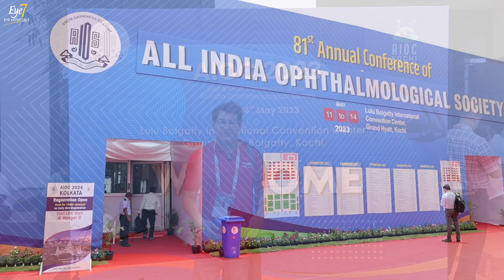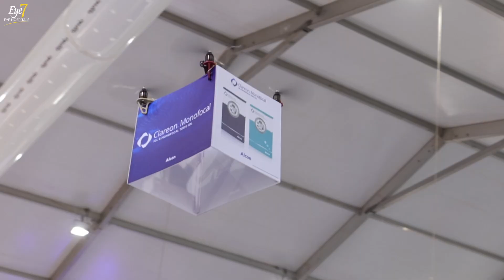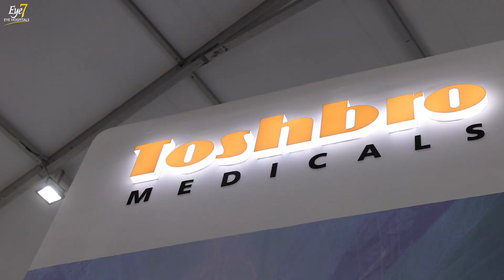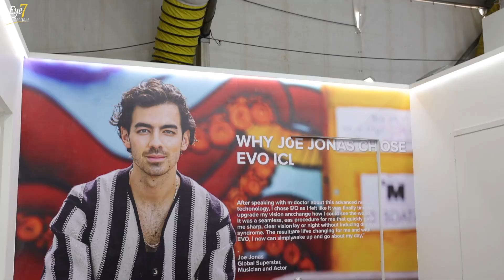AIOC-2023, Kochi | 81st Annual Eye Conference of All India Ophthalmological Society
In this video, Dr. Rahil Chaudhary gives a virtual tour of AIOS-2023, the 81st Annual Conference of All India Ophthalmological Society held at Lulu Bolgatty International Convention Center (LBICC), Kochi, Kerala from 11-May-2023 to 14-May-2023.